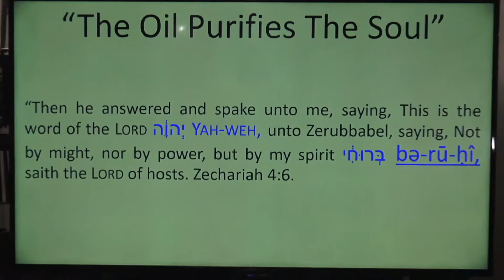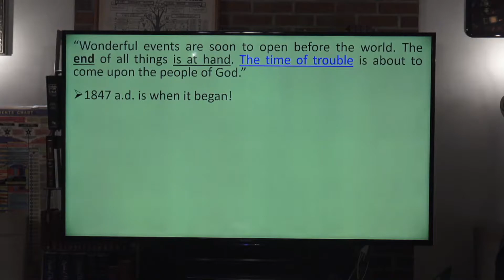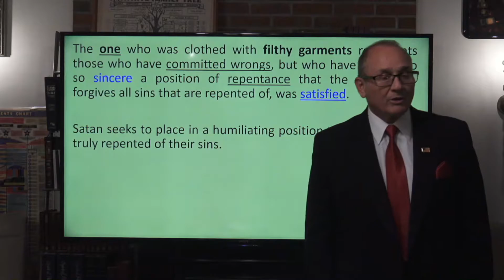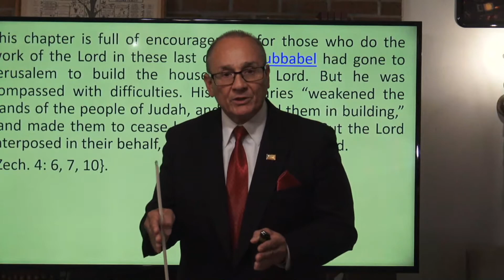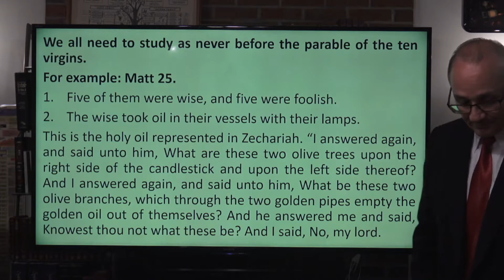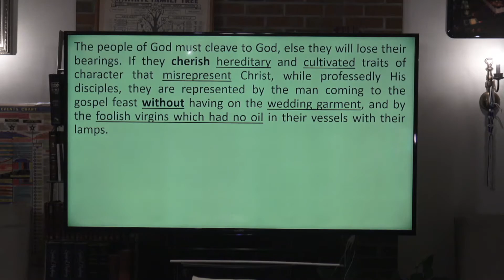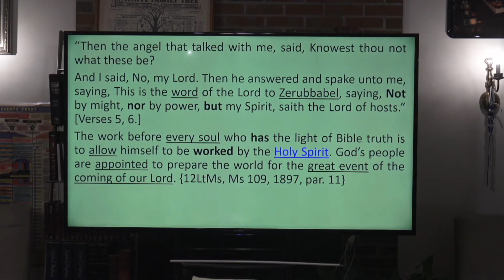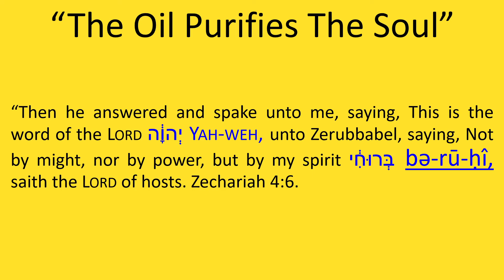“The Oil Purifies The Soul” pt.1. Evangelist: Richard Gonzales Jr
Rev. 14: 6-12;  14-19;  Rev. 18: 1-5.

“The Oil Purifies The Soul”

For example:

1. Joshua is represented as pleading with the Angel. Are we  engaged in the same work?
2. Are our supplications ascending to God in living faith?
3. Are we opening the door of the heart to Jesus, and  closing every means of entrance to Satan?
4. Are we daily obtaining clearer light, and greater strength,  that we may stand in Christ's righteousness?
5. Are we emptying our hearts of all selfishness, and  cleansing them, preparatory to receiving the latter rain  from heaven? {RH. November 19, 1908, Art A. par. 7}

Then said he, These are the two anointed ones, that stand by the Lord of the whole earth.” [Zechariah 4:12-14.]

This representation is of the highest consequence to those who claim to know the truth.
But if we do not practice the truth, we have not received the holy oil, which the two golden pipes empty out of themselves.
The oil is received into vessels (peoples) prepared for the oil.

It is the Holy Spirit in the heart which works by love and purifies the soul. {16LtMs, Ms 140, 1901, par, 10}